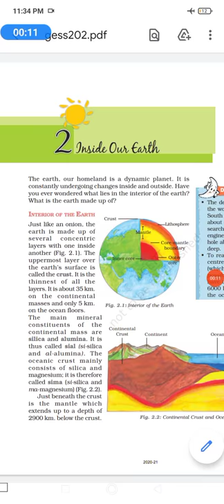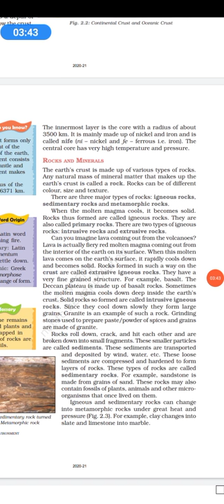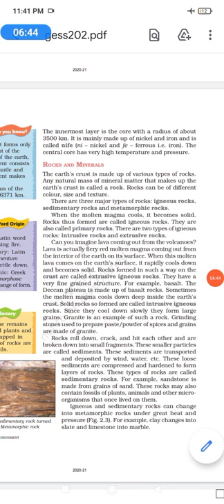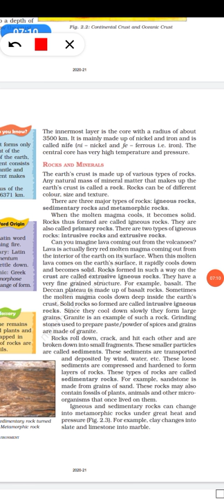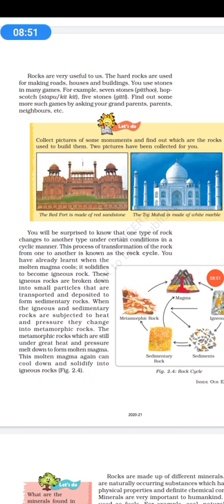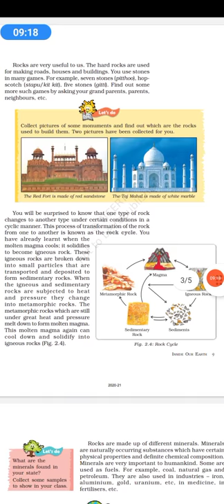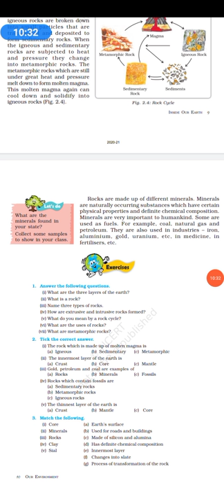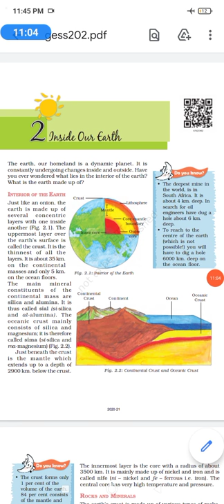Inside our earth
What is the Earth?

(i) The earth is a dynamic planet and comprises of three layers: crust, mantle and core.

(ii) Constant changes take place inside as well as outside the earth.

Interior of the Earth:

(i) The Earth is made of several concrete layers.

(ii) The uppermost layer over the earth’s surface is called the crust. It is the thinnest of all the layers. It is about 35 km on the continental masses and only 5 km on the ocean floors.

(iii) Silica (Si) and alumina (Al) are the main mineral constituents of the continental mass. It is, thus, called sial.

(iv) The oceanic crust mainly consists of silica (Si) and magnesium (Mg) called sima.

(v) Just below the crust is the mantle up to an extent of 2,900 km.

(vi) The innermost layer is core with a radius of 3,500 km. As it is made of nickel (Ni) and iron (Fe), it is called nife. The central core has very high temperature and pressure.

Rocks and Minerals:

(i) The earth’s crust is made of various types of rocks. Any natural mass of mineral matter that makes up the earth’s crust is called a rock.

(ii) There are three major types of rocks; igneous rocks, sedimentary rocks and metamorphic rocks.

(iii) When the molten magma cools, it becomes solid. Rocks thus formed are called igneous or primary rocks. They are of two types, extrusive igneous rocks and intrusive igneous rocks.

When molten lava comes on the earth’s surface, it rapidly cools down and becomes solid. Rocks formed in such a way on the crust are called extrusive igneous rocks. They have a very fine grained structure. For example, basalt.

Sometimes, the molten magma cools down deep inside the earth’s crust. Solid rocks so formed are called intrusive igneous rocks. Since they cool down slowly, they form large grains. Granite is an example of such a rock.

(iv) Rocks roll down and break into small fragments and these smaller particles are called sediments. These sediments are transported, compressed and hardened to form layers of rocks. These types of rocks are called sedimentary rocks.

(v) Igneous and sedimentary rocks can change into metamorphic rocks under great heat and pressure. For example, clay changes into slate and limestone into marble.

(vi) The process of transformation of the rock from one to another is called the rock cycle.

When the molten magma cools; it solidifies to become igneous rock. These
igneous rocks are broken down into small particles that are transported and deposited to form sedimentary rocks.

When the igneous and sedimentary rocks are subjected to heat and pressure, they change into metamorphic rocks.

The metamorphic rocks which are still under great heat and pressure melt down to form molten magma. This molten magma again can cool down and solidify into
igneous rocks.

(vii) Rocks are made of different minerals. Minerals are naturally occurring substances which have certain physical properties and definite chemical composition.